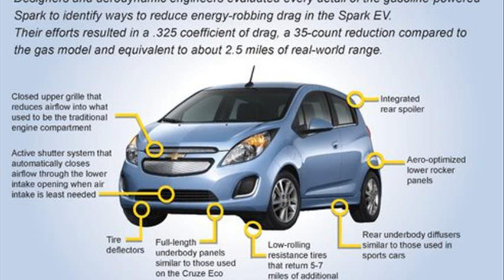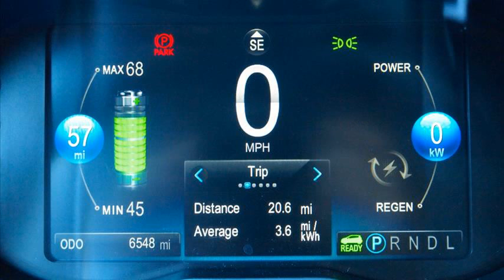chevrolet spark ev